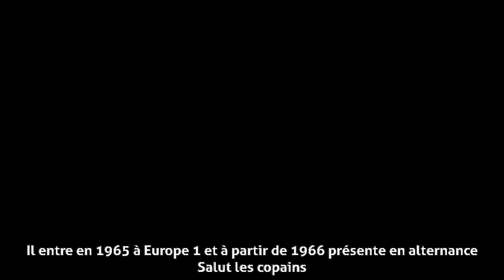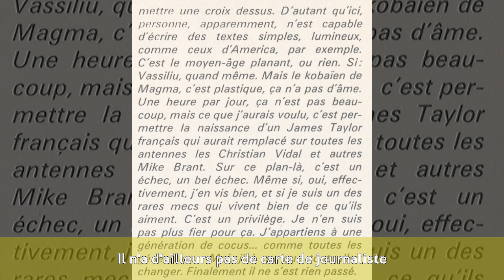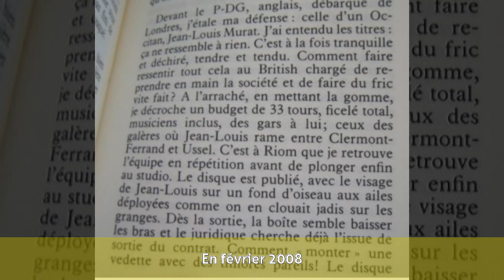Jean-Bernard Hebey - Carrière